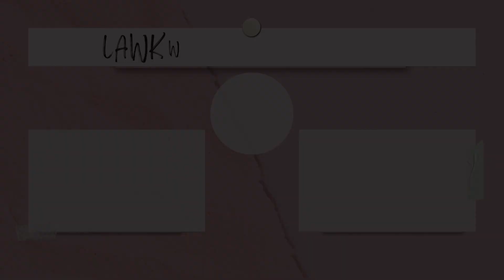All the Books I Read in November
In this video, I discuss the 10 books I read in November. Don't worry, as always, no spoilers